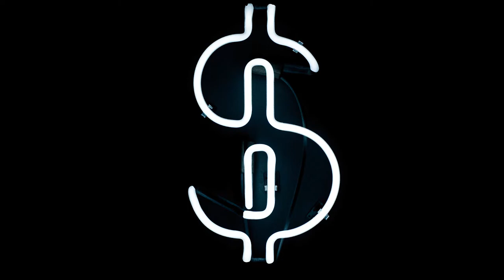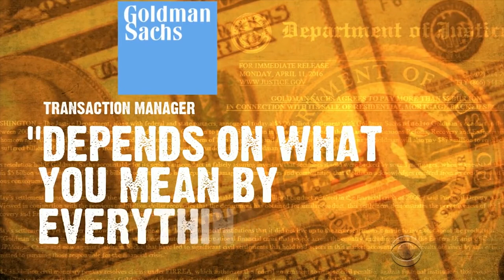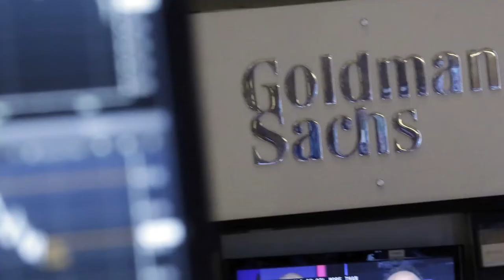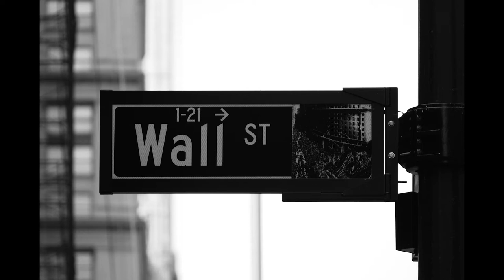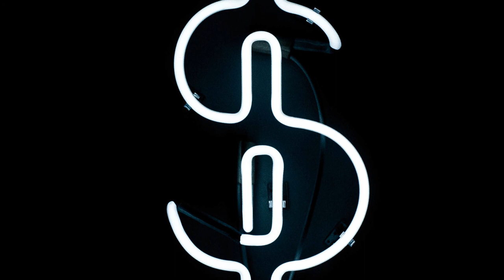White Collar Crime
A brief film about white collar crime.
Video by Brian Sodders